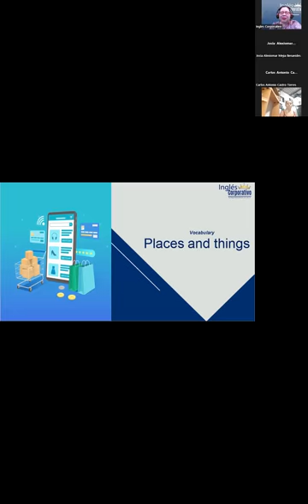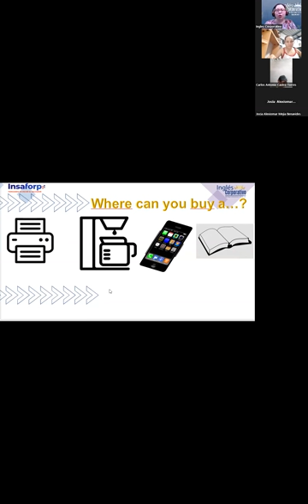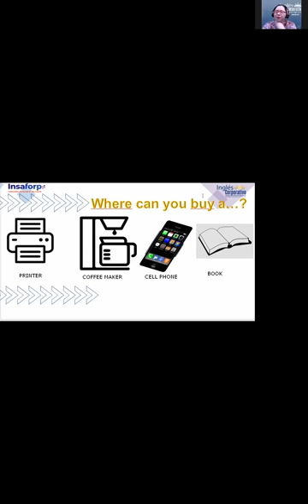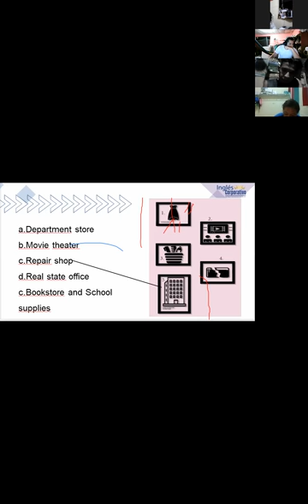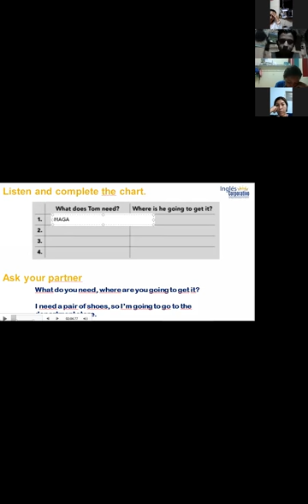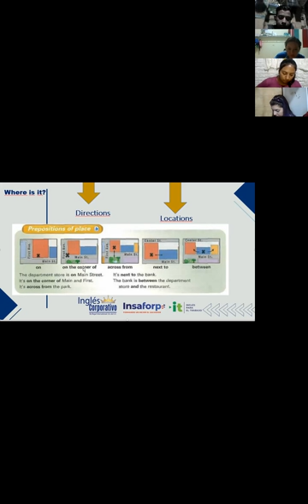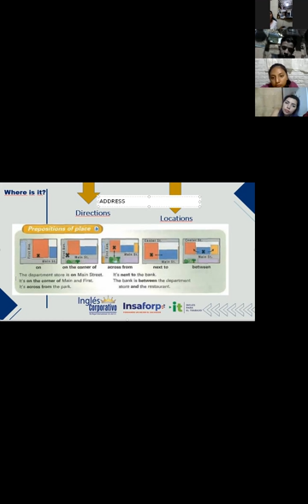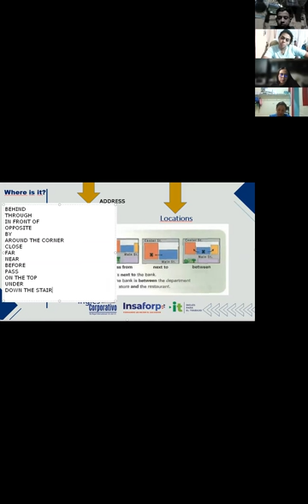Inglés Corporativo-06-12-2022- Where can you buy...?- Prepositions of place